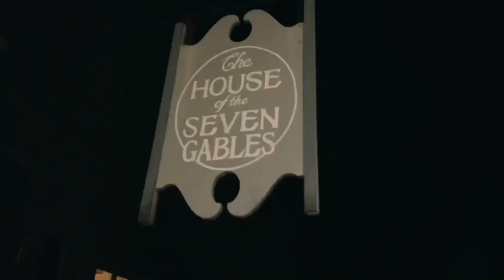SPENDING THE DAY IN SALEM MASSACHUSETTS FOR THE FIRST TIME VLOG FT MY BOYFRIEND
I went to Salem,  Massachusetts with my with my boyfriend!